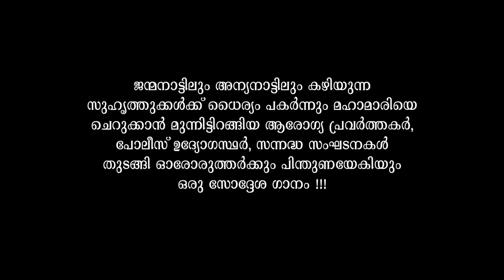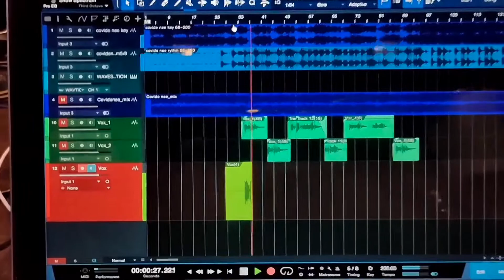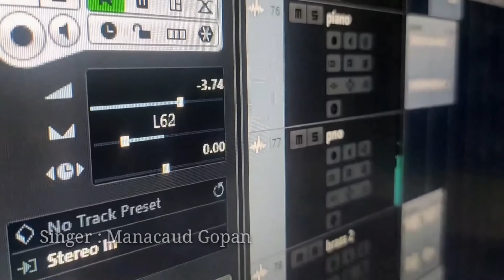COVID SONG| THEERILLA PORAATTAM |JAYAKUMAR AADINAD | ABDUL NIZAR | MANACAUD GOPAN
THEERILLA PORATTAM
Lyrics : Dr. Abdul Nizar
Singer : Manacaud Gopan
Programmer: Raj Keys
Recording, Video Cuts&Edit : Goutham Gopan
Mixed & Mastered by : Suneesh, Benson Creations, Trivandrum